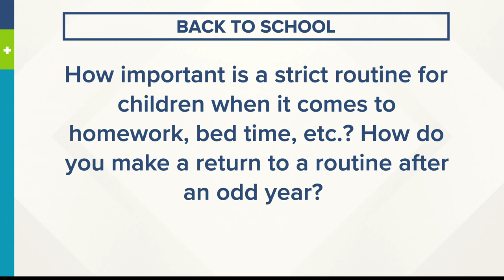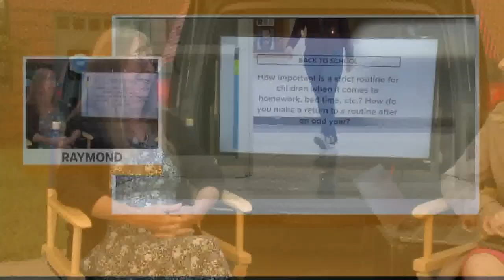Back to School Mental Health: How important is a strict routine for children?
Maine Association of School Psychologists president Ruth Crowell discusses mental health among students with NEWS CENTER Maine, as the 2021-22 school year begins.